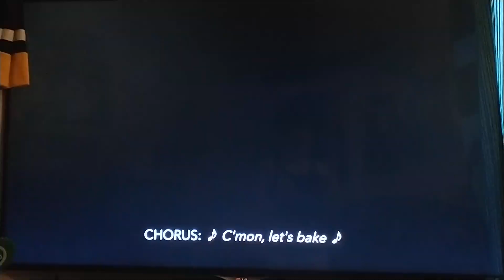Alice's Wonderland Bakery - The Baking Song (Picture Furfect, Italian)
Here is the Italian dub of "The Baking Song (Picture Furfect)" from Alice's Wonderland Bakery!

©️ Disney Junior